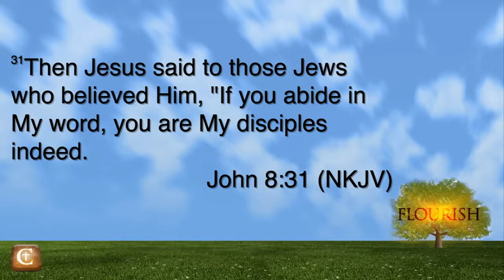2015 11 29 Flourish 02